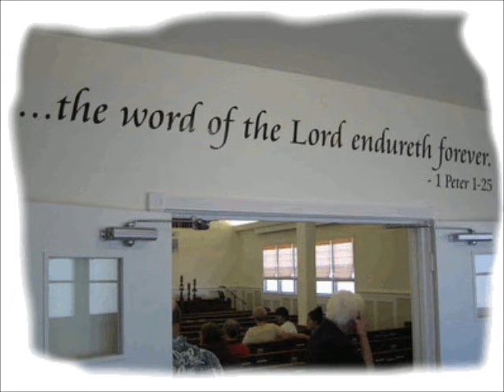Imperial Community Church - Pastor Albert Sanchez - 12-23-2012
Sermon on Luke Chapter 2